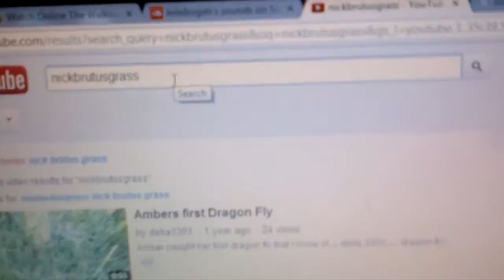your name is blocked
i just typed in nickbrutusgrass to show a friend ur videos n it was blocked what